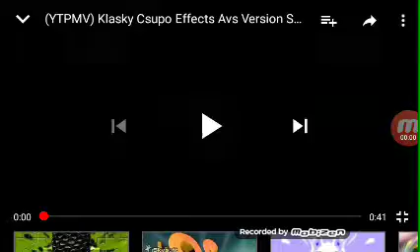(YTPMV) Klasky Csupo Low Voice Squared Scan FIXED